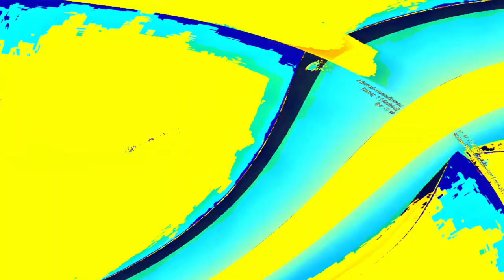[EPILEPSY WARNING] Movie 23 06 10 01h13m29s